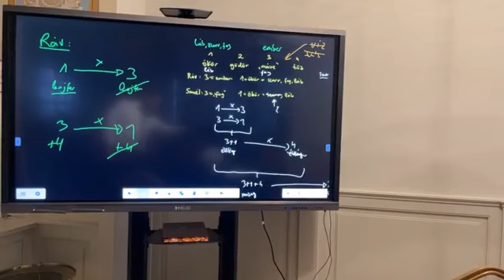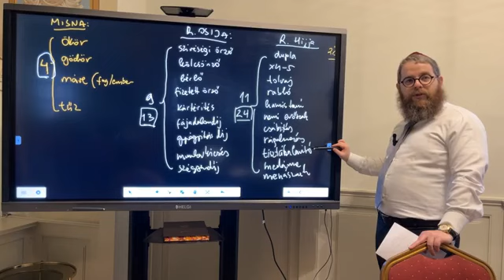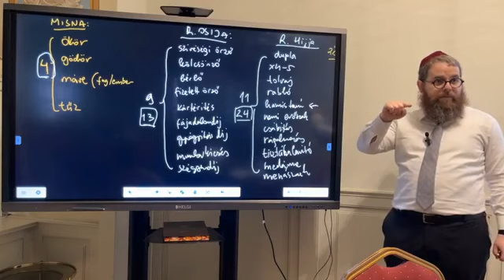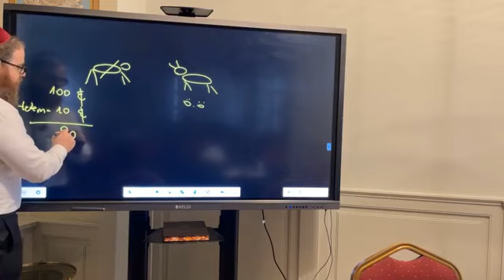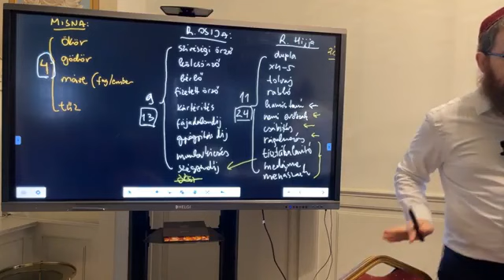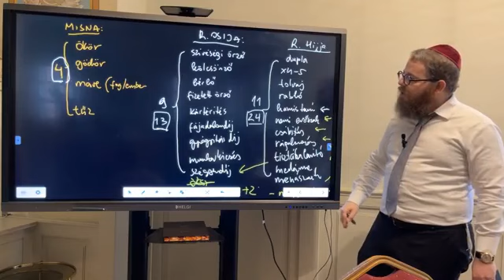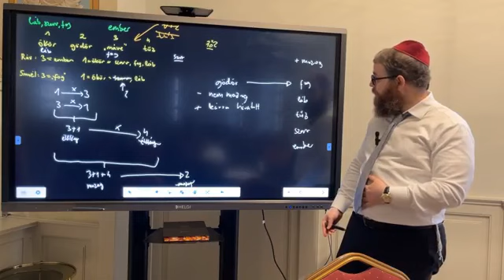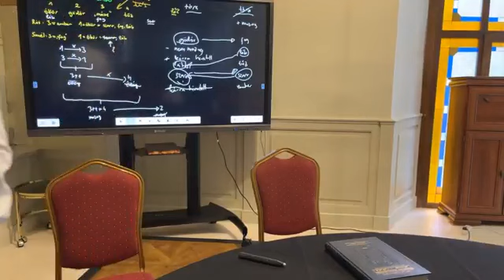Bává Kámá 5 - Napi Talmud 1401 - 4, 13, vagy 24 kártérítési kategória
Az előadással kapcsolatos hanganyag, jegyzetek, és a Talmudi oldal az alábbi linken letölthető

Bává Kámá (Az első kapu) – בבא קמא

A Nözikin traktátus első része: főleg a polgári pereskedés törvényeit tárgyalja: egy személy által egy másiknak okozott kár, akár saját cselekedetei, akár a birtokában lévő dolgok cselekedetei következtében. Ennek a traktátusnak a terjedelme a Babilóniai Talmudban 119 oldal.

Kezdés: 2020. január 2.
Befejezés: 2027. június 7.